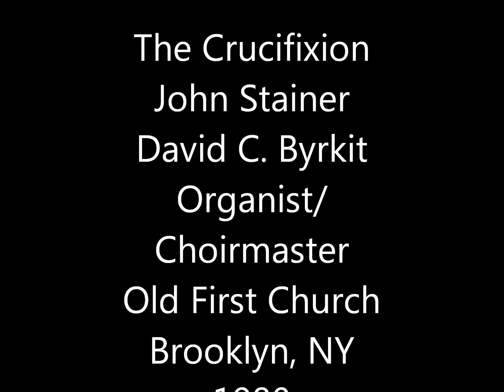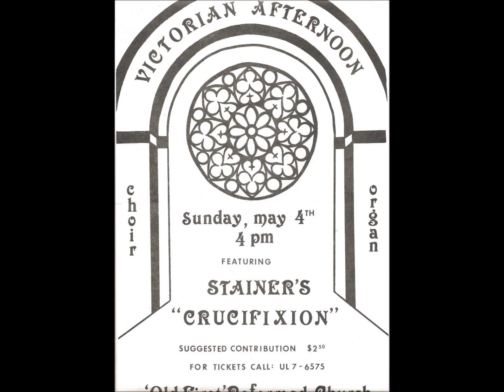The Crucifixion 4 - 9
Movements 4 - 9